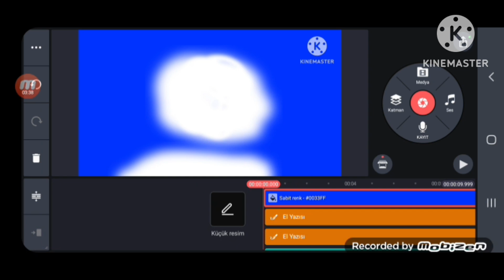minecraft logo remake kinemaster speedrun be like